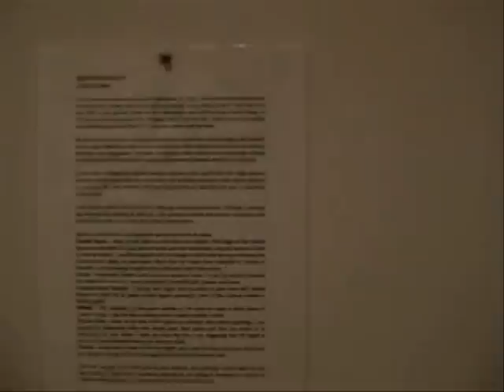Michael Shapcott Solo Show 2008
Michael Shapcott Solo Show
Tiffany Smith Gallery, NY
January 2008

My first solo show featuring the "3 Circles Series"